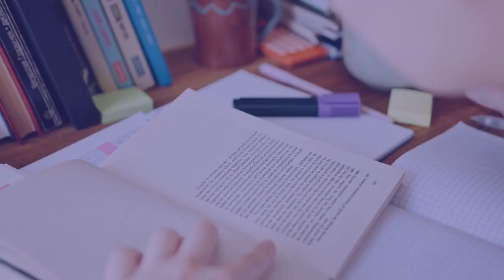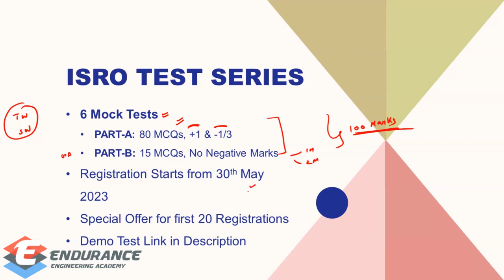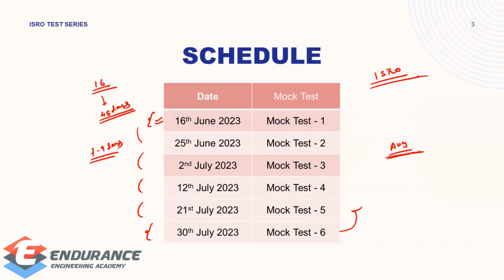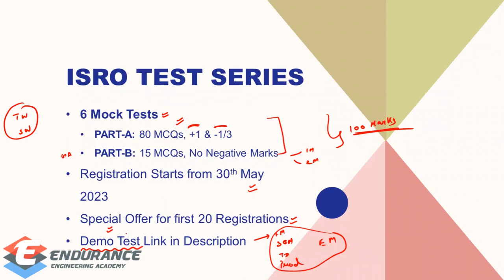ISRO Test Series | Tamil | Mechanical Engineering | 163 Vacancies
ISRO Recruitment 2023 Test Series for Mechanical Engineering.